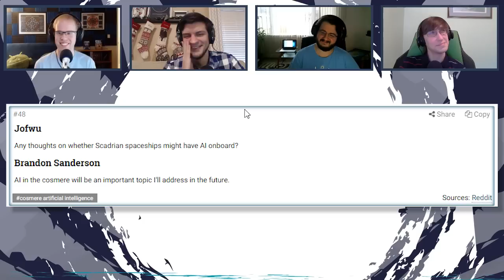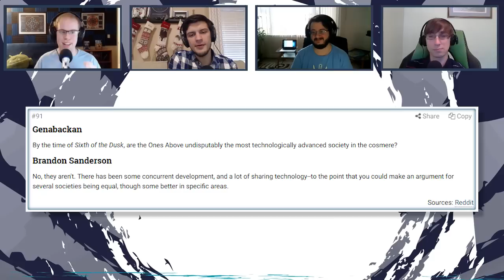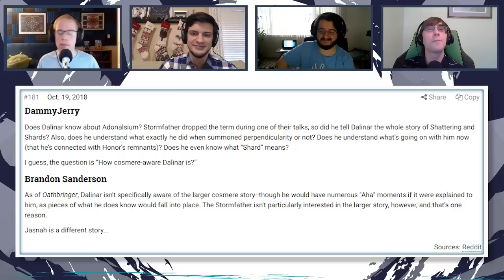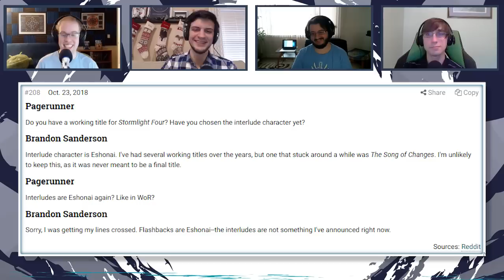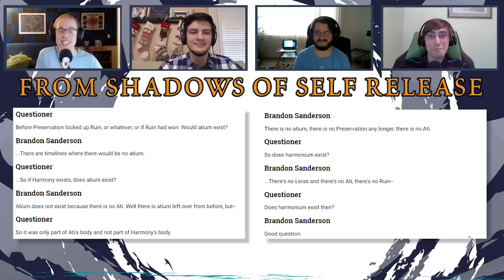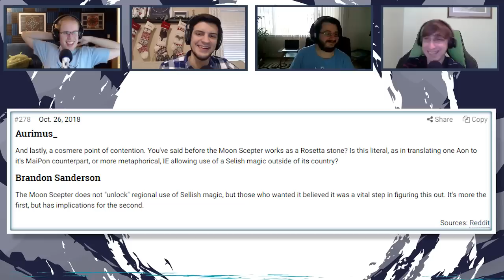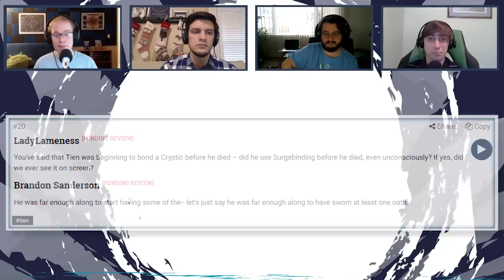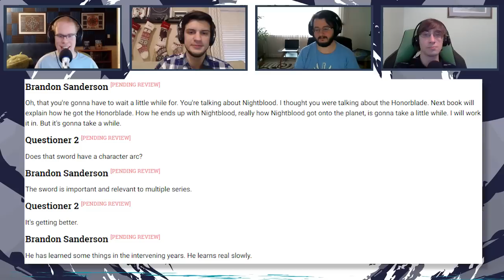Skyward Tour Words of Brandon #1 - Shardcast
Merry Christmas, everyone! This week we are beginning catching up on Words of Brandon, and we're starting with the Skyward AMAs. So you know what that means: it is time for Shardcast to misread/make fun of people's Reddit usernames! Also, we have Words of Brandon on screen for those of you watching on video! Look at that production value! There's a new working title for Stormlight 4, us arguing over Hemalurgy, and more!

Our cast today is Eric (Chaos), Ian (WeiryWriter), Evgeni (Argent), and Joshua (jofwu).

Shardcast is the premier podcast on Brandon's works, Stormlight Archive, Mistborn, and all of the cosmere, run by the mega-fans at 17th Shard.

Come talk with us and the community on the 17th Shard Discord